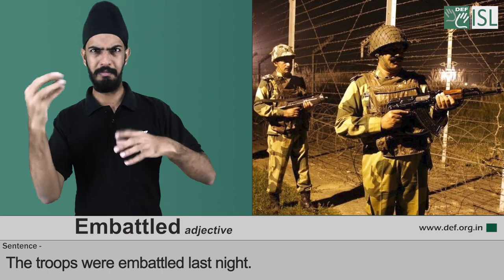Embattled - 2 (Adjective) Word of the Day for December 15th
Embattled

Meaning – (of a place or people) involved in o prepared for war, especially because surrounded by enemy forces.

Example – The troops were embattled last night.